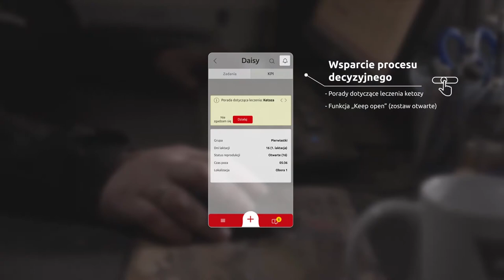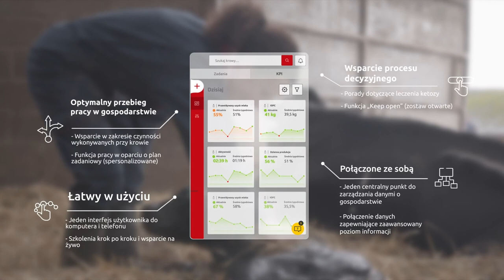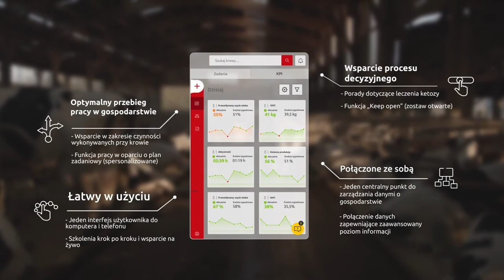Lely Horizon – Poznaj najważniejsze zalety – PL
Chcesz dowiedzieć się więcej? Odwiedź stronę